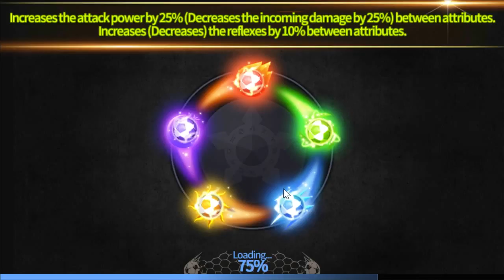WSST#1 Xuda - KhaosT22 [Losers round 6]